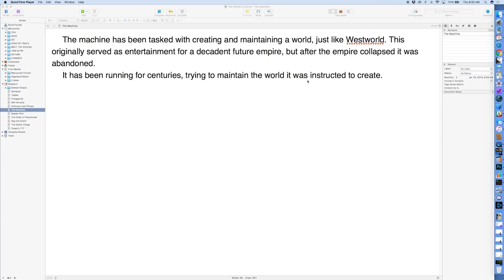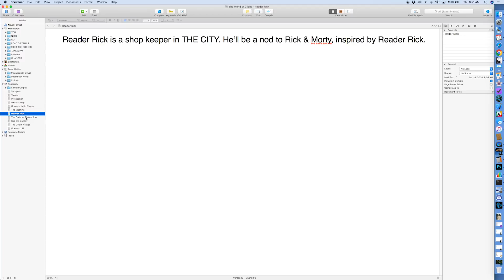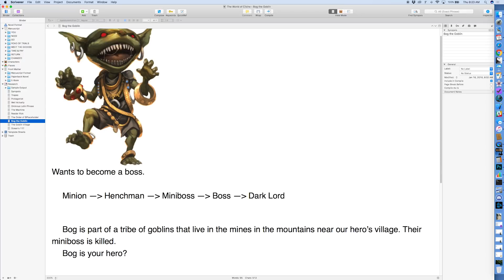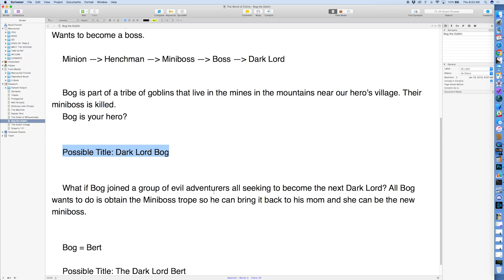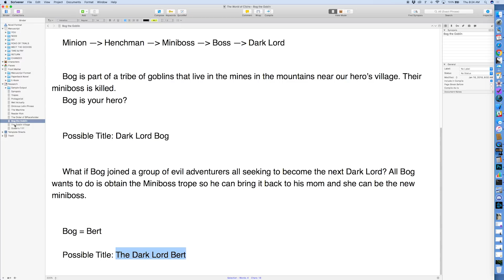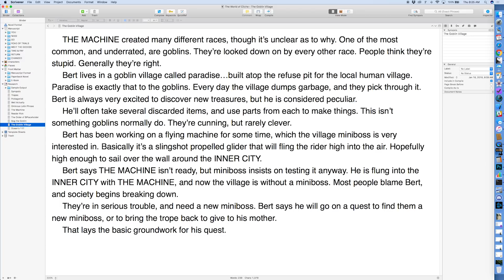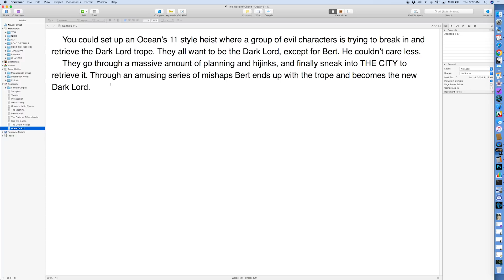How to Plot Your Novel From Scratch Part 3